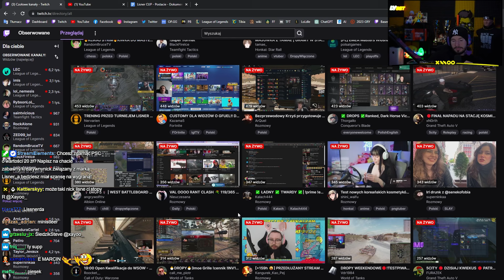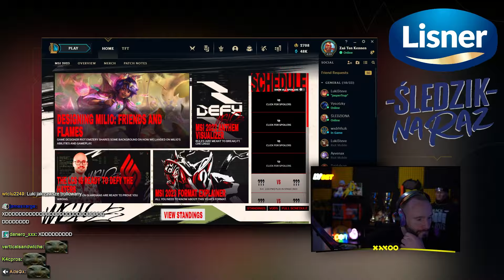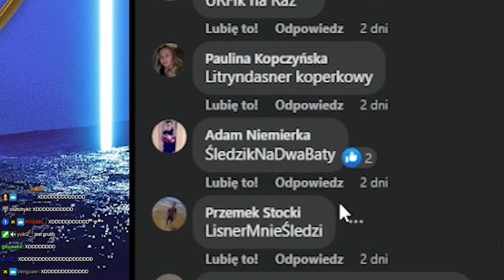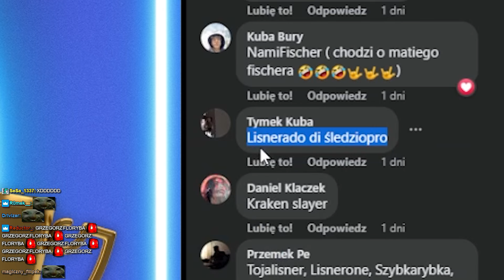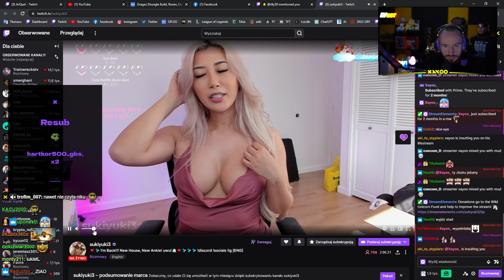XAYOO | TURNIEJ LOLOWY BO3 XI KONTRA DRUŻYNA NERVARNIENA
ŚLEDZIGGER